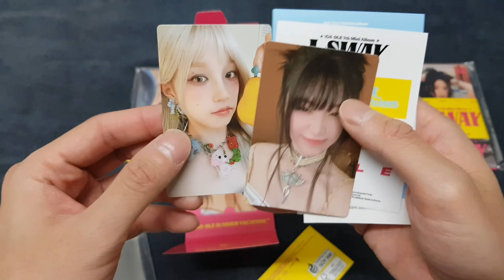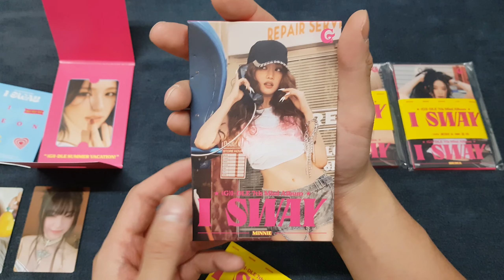[Unboxing] (G)I-DLE - 7th Mini Album 'I SWAY' (Photobook + Special Cassette + Poca Album ver.)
Unboxing video of (G)I-dle 7th mini album 'I SWAY'
- 3 Photobook ver
- 5 Poca Album ver
- 2 Special MC ver

(G)I-dle is back with another summer album. Queens of summer 🔥